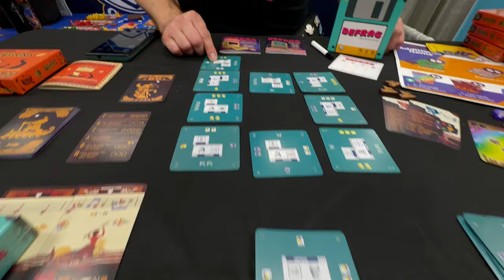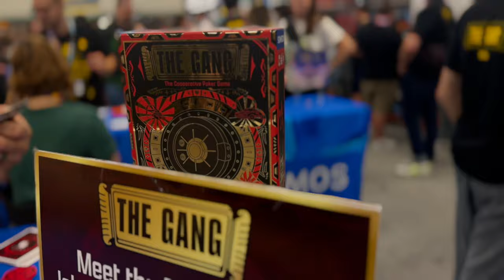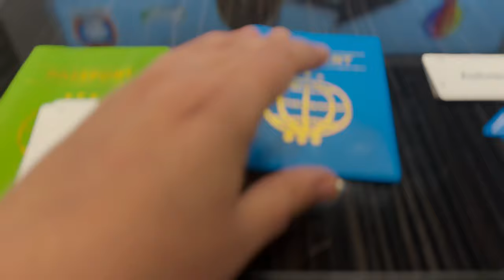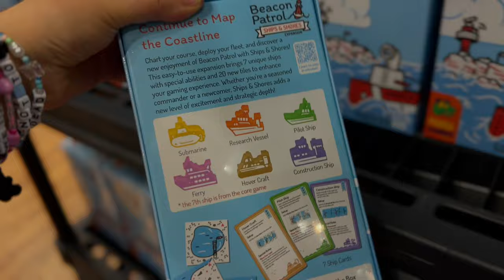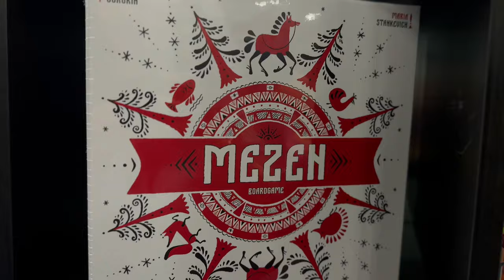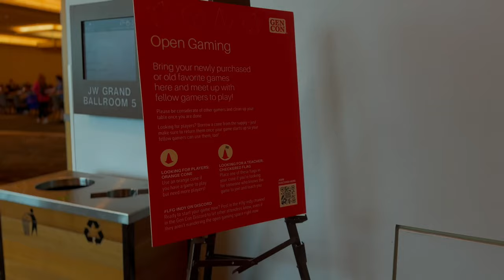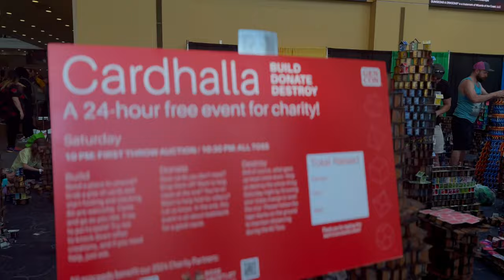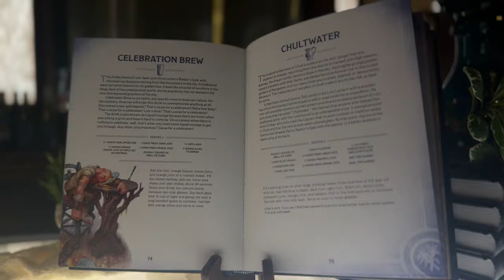Gen Con 2024 | Day 3